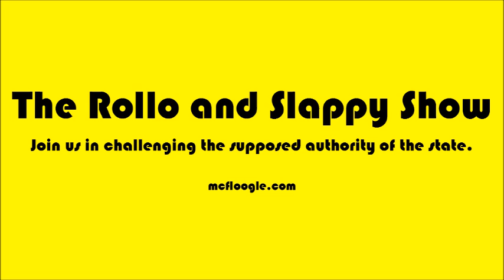Episode 80 - On the heels of the Parkland shooting, should kids start voting